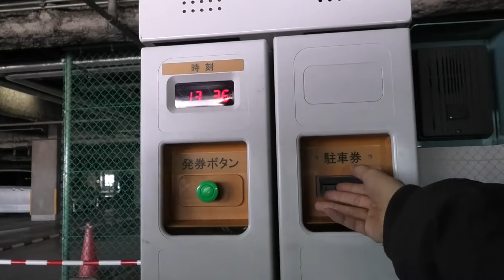月寒中央ビル立体駐車場：入口 [ 札幌市 1080p 車載動画 2020]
全国の駐車場を淡々とドライブする車載動画チャンネルです。月寒中央ビル立体駐車場を利用した映像で札幌フードセンター 月寒中央店があります。
時期：2020年3月下旬。

0:00-0:20 国道36号から駐車場入口（左折）
1:00 入口ゲート
2:20 駐車